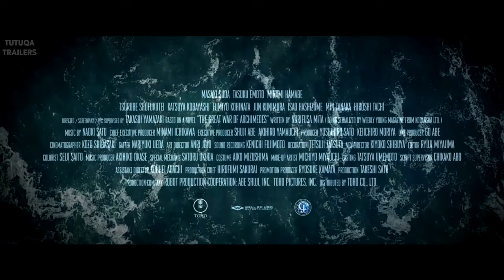THE GREAT WAR OF ARCHIMEDES Tráiler Español SUBTITULADO (2021)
Tráiler Español Subtitulado De The Great War Of Archimedes (2021)

Años antes de entrar en guerra contra Estados Unidos, la marina japonesa busca reforzar su flota. El alto mando se encuentra dividido entre los partidarios de Hirayama, que defienden la línea más tradicional, favoreciendo la construcción de acorazados, y los de Yamamoto, partidarios de adaptarse a los nuevos tiempos donde el portaaviones se perfila como protagonista. Los limitados recursos con los que se cuentan hacen que el ministro de la Marina sólo pueda apoyar una de las dos opciones. Cuando todo parece indicar que de decantará por los primeros, Yamamoto busca la ayuda de un joven y brillante matemático para que desacredite el presupuesto presentado por el proyecto del nuevo acorazado.

Género: Acción, Drama, Misterio.

Elenco: Jun Kunimura, Minami Hamabe, Min Tanaka, Masaki Suda, Tasuku Emoto, Fumiyo Kohinata, Hiroshi Tachi, Isao Hashizume, Katsuya Kobayashi.